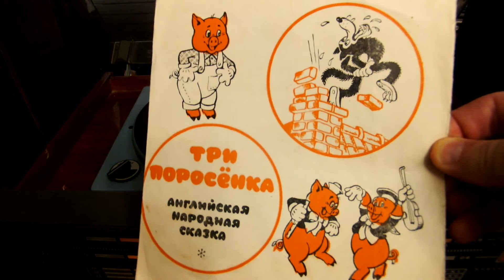"Три поросенка" английская народная сказка Музыка Джона Уотта ,обработка М.Гринберга радиола Вега312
Инсценировка Н.Воронель.
Исполняют : М.Корабельникова,Ю.Юльская,Г.Вицин,Е.Весник,Н.Литвинов
инструментальный ансамбль. Всесоюзная студия грамзаписи. Гибкая пластинка.